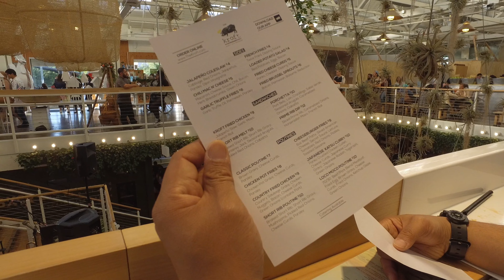{NOMSTV} BEST INDIAN FOOD at the ANAHEIM PACKING DISTRICT - also stops at KROFT and POPBAR!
NOMS TV: FEAST MODE ANAHEIM - THE ANAHEIM PACKING DISTRICT
We go search for some eats at the packing district in Anaheim. 🔥🔥🔥